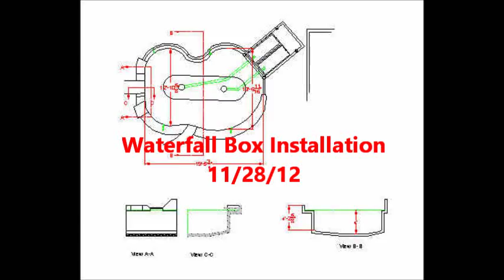Waterfall Box Installation 112812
GreatWave CleanLine Waterfall box installation on Koten-En pond, 11/28/12